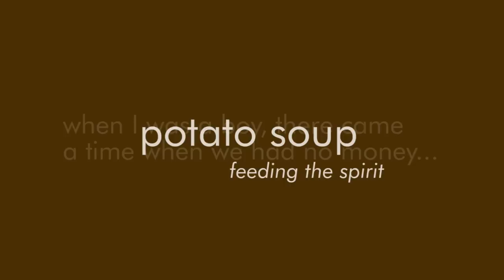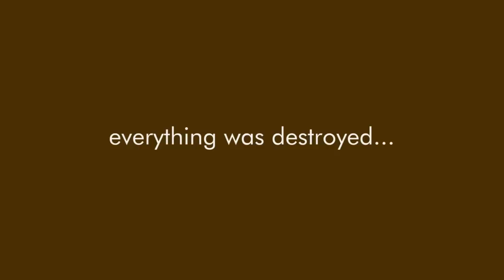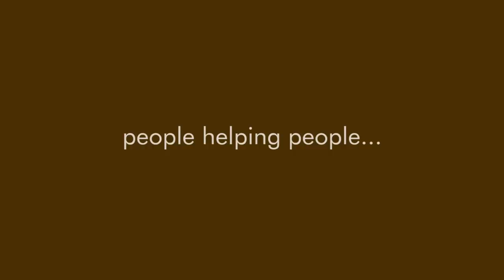Potato Soup Foundation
Aegis Living's Potato Soup Foundation assists employees in times of crisis.